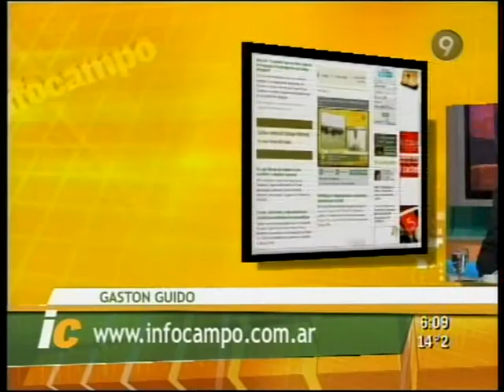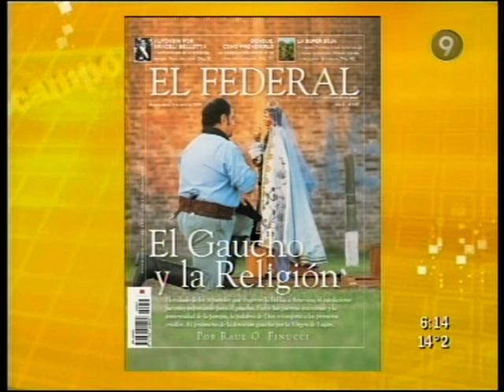Como formase para ser fiscal en las elecciones, es uno de los temas presentados por Paola Prenat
Noticiero agropecuario "INFOCAMPO" emitido por CANAL 9 ARGENTINA todas las mañanas de 6 a 7 am junto a ALEJANDRO RAMIREZ y GASTÒN GUIDO

Fundadora de CRIANZA TV donde todos los temas tienen su lugar.
Crianza TV en Youtube y en Podcast de Spotify